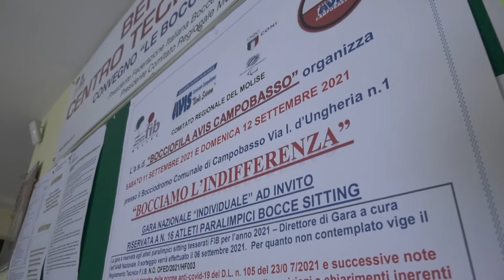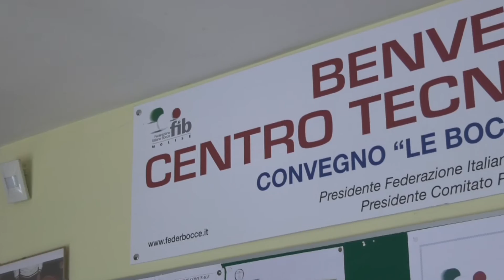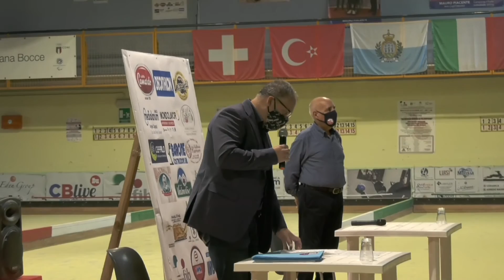BOCCE PARALIMPICHE: ATLETI A CAMPOBASSO PER "BOCCIARE L'INDIFFERENZA"